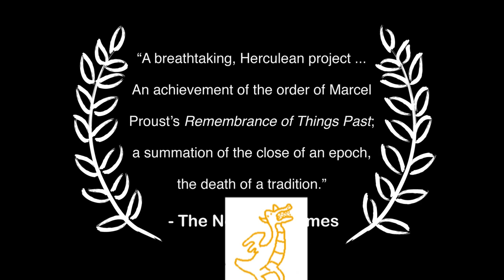Trailer: Detective Pony (2020)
Are you prepared for some crazy fucking pony adventures?  Coming soon (for certain definitions of soon) to an internet near you: a video adaptation of Detective Pony.